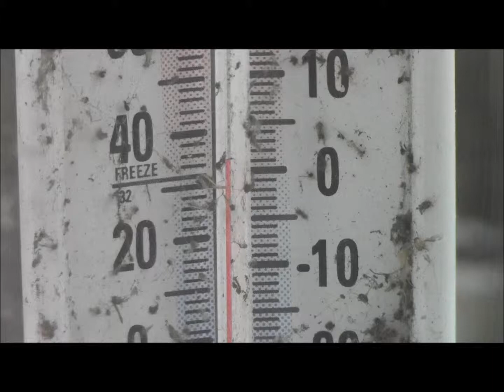October Weather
Saturday October 26, 2013 weather video.